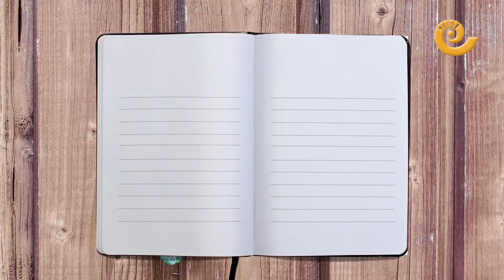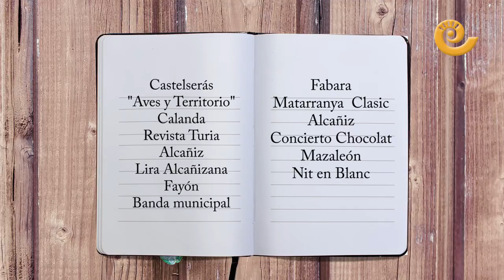Agenda fin de semana 15 y 16 de Julio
Agenda cultural para el fin de semana del 15 y 16 de Julio que nos trae Eva Bielsa, del grupo de comunicación La COMARCA. Muchas actividades este fin de semana